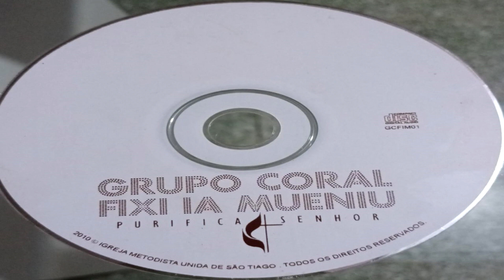GRUPO CORAL FIXI IA MUENIO - KUBIKILA JEZU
GRUPO CORAL AFETO A IGREJA METODISTA UNIDA DE SÃO TIAGO